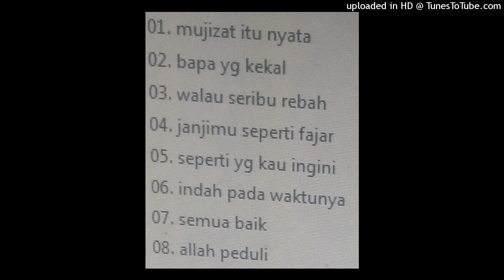08. Allah peduli